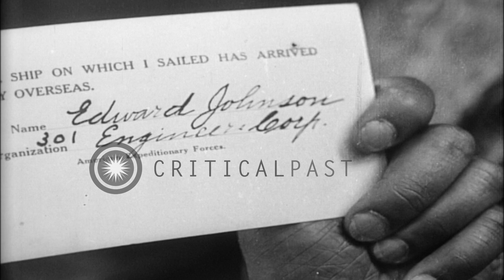African American soldier's family as they read a letter from him and father sharp...HD Stock Footage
African American soldier's family as they read a letter from him and father sharpens sword in Louisville, Kentucky.

African American soldier's family after training of US 154th Depot Brigade and 301st Engineers Battalion in Louisville, Kentucky. An African American soldier's family as they read a letter from him. The letter written by the African American soldier. The father of the soldier takes out a sword from a shelf. He walks in an open area. He sharpens the sword as his wife operates the hand machine. Location: Louisville Kentucky. Date:  1936.

57,000+ broadcast-quality historic clips for immediate download.